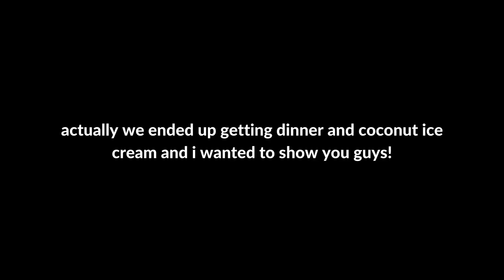VLOG: elephant sanctuary in chiang mai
here is the fourth (of five) vlogs from our trip to northern thailand from this past winter break!
in this vlog we drive to head to southern chiang mai and spend the day at an elephant sanctuary!

throughout the day we got to feed, wash, and play with the elephants. there were 3 elephants, all females. the mom was 48, the nanny was 37, and the baby (Heng-Heng!) was 3. the mahouts told us that they weren't allowing the elephants to be with people due to covid, so we were the first humans (besides their mahouts) that the elephants had been in contact with in 2 years.

as i said at the end of the video, if you come to thailand, please do not ride the elephants! do some research and try to find a good, ethical elephants sanctuary (and it's more fun!!)

Song: Panthurr - i love u